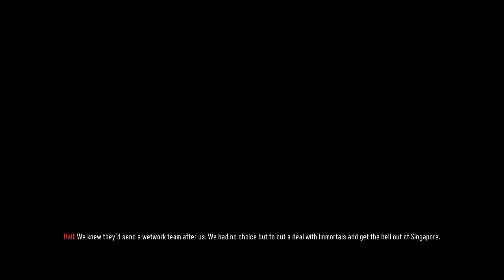Call Of Duty 12 - Black Ops 3 Playthrough w/ BenderBot! Pt 15